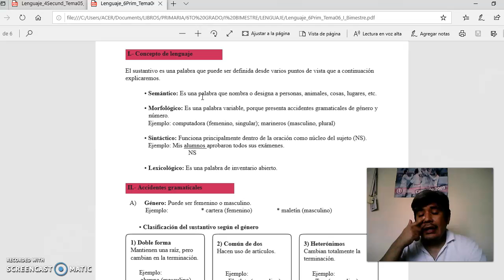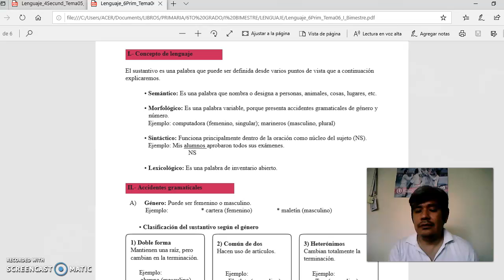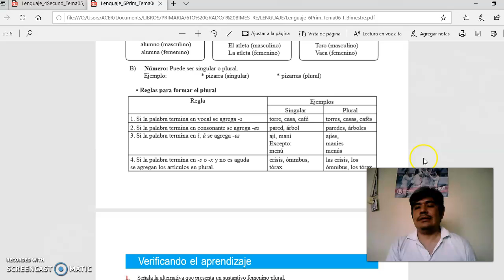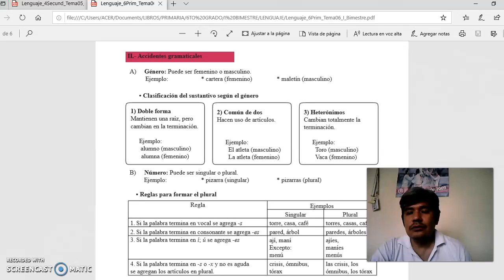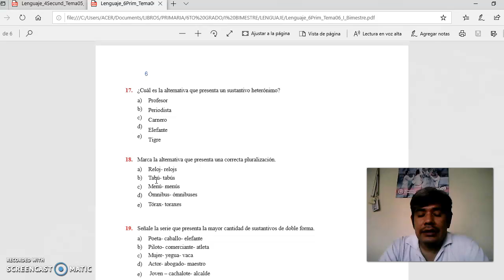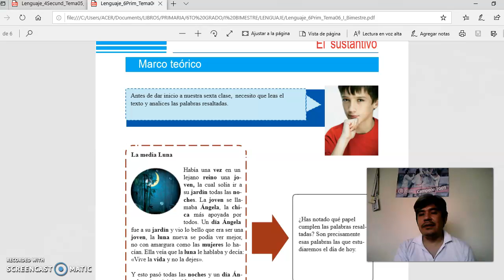SESIÓN 06 GRAMÁTICA CEPRE 1